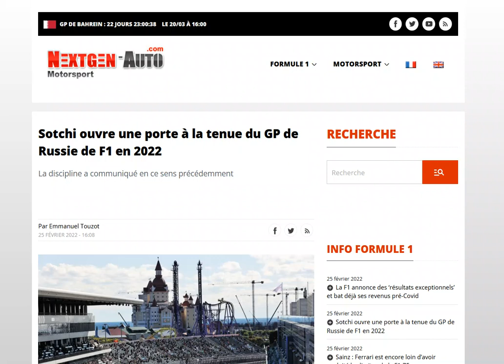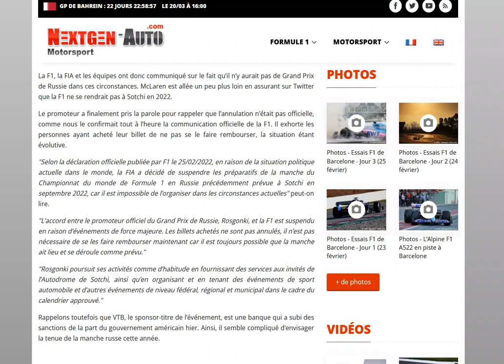L'organisateur du GP de Russie demande aux gens de ne pas se faire rembourser tout de suite !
Au cas ou la F1 change d'avis ?!